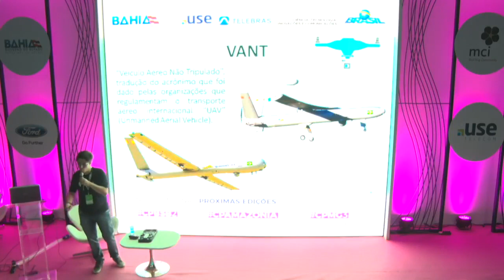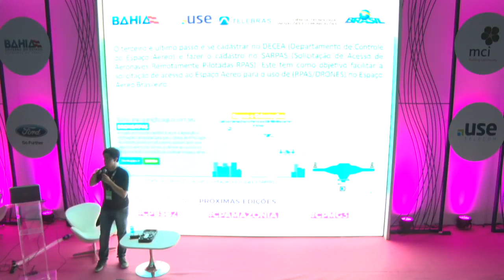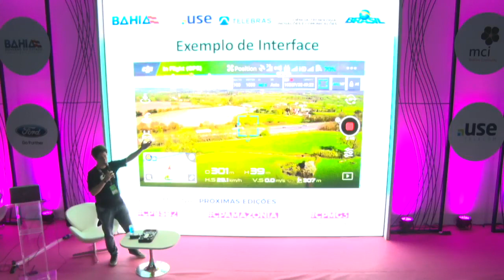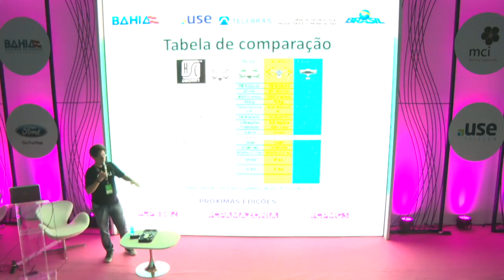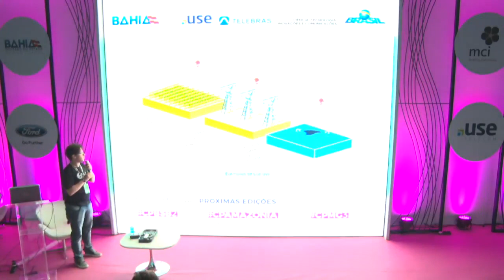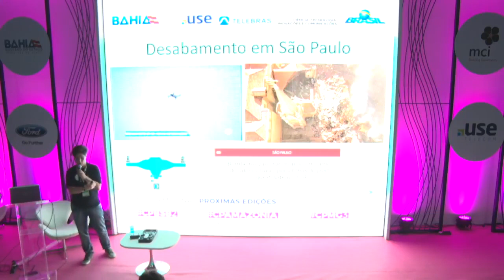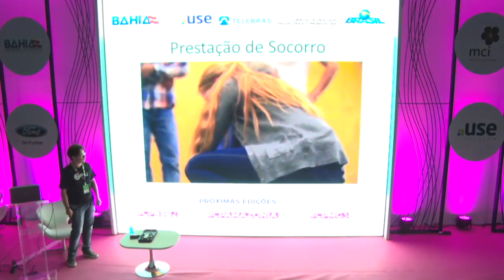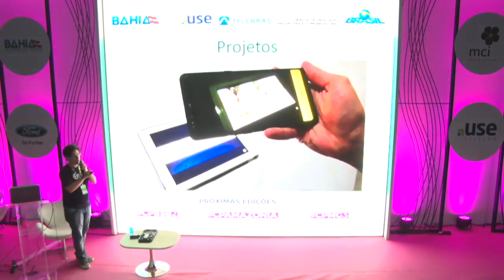CPBA2 - STEAM - 18/05/2018 - Drones, de diversão a serviço da humanidade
CPBA2 - STEAM - 18/05/2018 das 00h00 às 00h45 - Drones, de diversão a serviço da humanidade

Conheça o mundo dos drones desde sua criação, documentação e as possíveis utilizações que essa tecnologia tem a nos oferecer no mundo atual. Rodrigo Mulinário Ramos:
Rodrigo Mulinário Ramos: Recém-formado em Design de Games pela Universidade Anhembi Morumbi na cidade de São Paulo, optei por essa área pois desde criança jogos me fascinam. Por ser amante de tudo que possui tecnologia me tornei recentemente um dronemodelista, hobby que virou paixão e que me faz ter vontade de aprender cada dia mais.